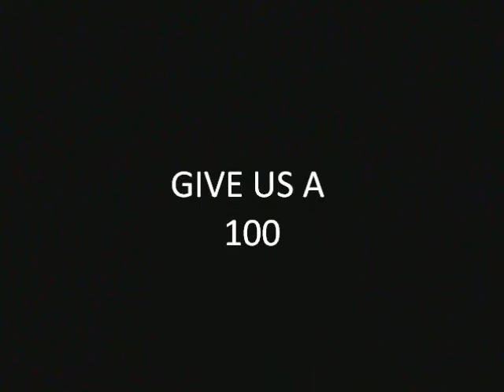El Norte Project Bishop Maginn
class spanish project